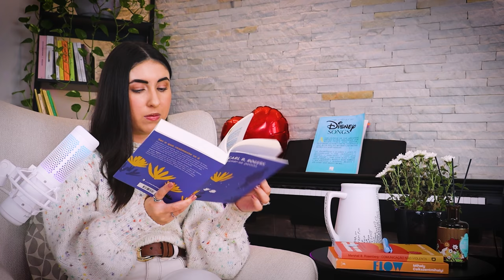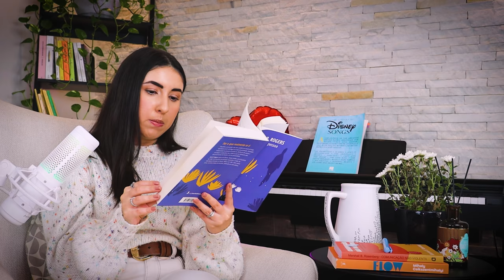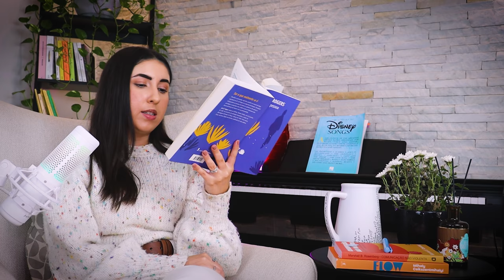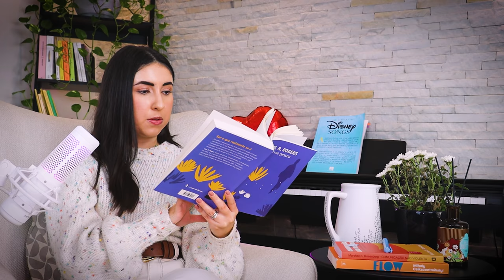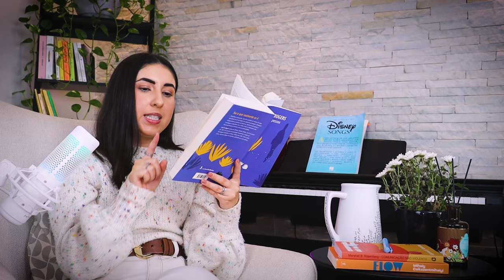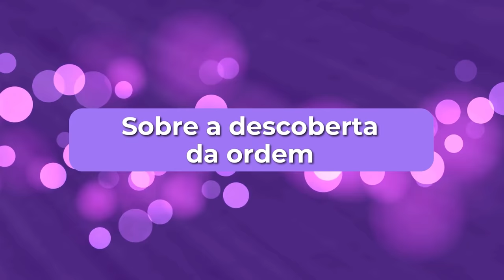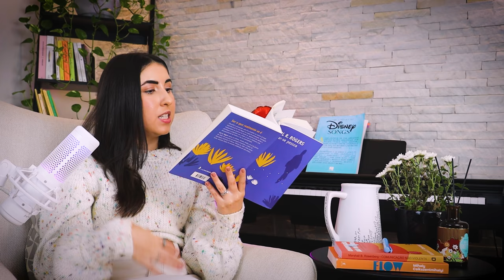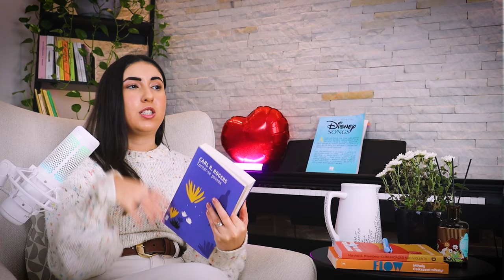L01E03 Como CARL ROGERS propôs sua TEORIA HUMANISTA? | Livro Tornar-se Pessoa - Cap 1 Part 02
🧠 QUAIS VALORES ORIENTAM PESSOALMENTE CARL ROGERS EM SUA PRÁTICA PROFISSIONAL?

Conheça mais sobre os principais aprendizados de Carl Rogers, o pai da psicologia humanista.

Este é o terceiro vídeo da série "Leituras + Virtuosas" criada para estudantes, psis e público leigo com ênfase em temáticas de Psicologia Positiva.

Para aprofundar o seu conhecimento leia a obra em sua íntegra.

Referência:
Rogers, Carl. Tornar-se pessoa. 6a Edição. São Paulo: Editora WMF Martins Fontes, 2009.